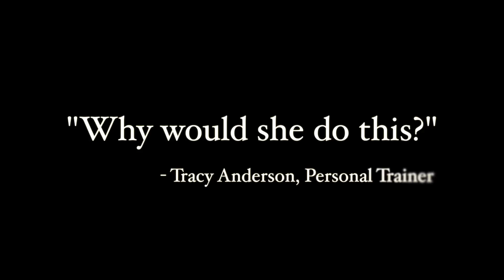Gwyneth Paltrow Food Stamp Challenge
Gwyneth Paltrow lives off of food stamps for a week. Here is the trailer for the upcoming documentary of her journey, coming SUMMER 2015.

Written by KATHLEEN DEROSE & WHITNEY RICE
Filmed by BRIAN DEROSE